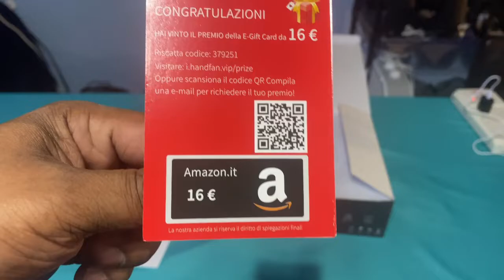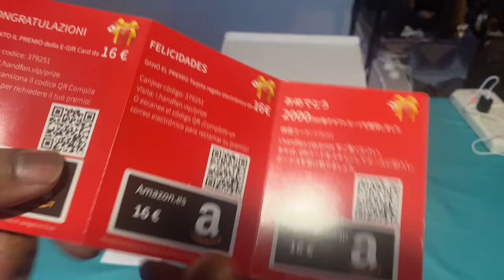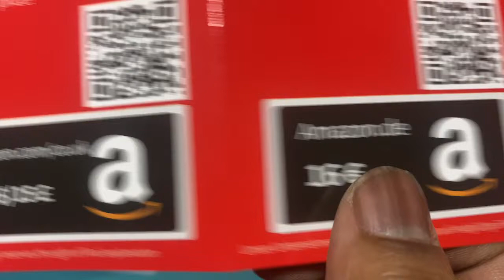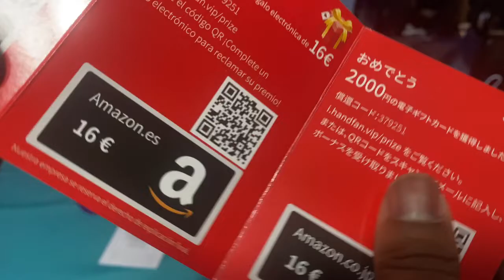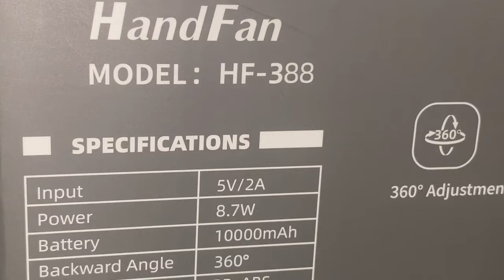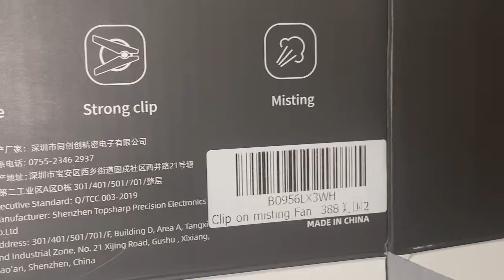8 Inch Clip Fan with Led Light on it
this one has a water tank on it as well for misting but i'm not using it though